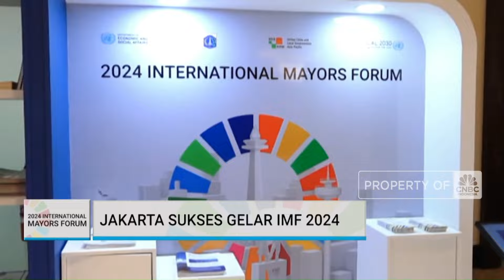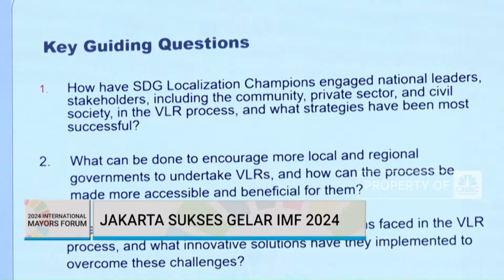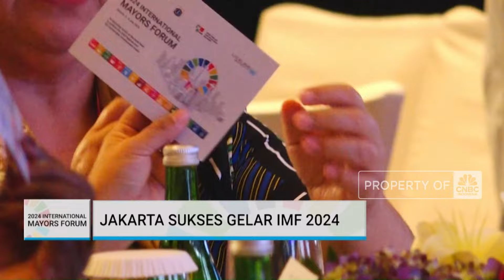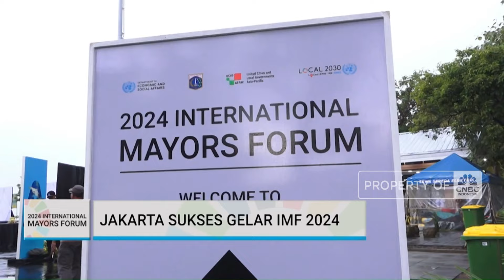Jakarta Sukses Gelar IMF 2024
Jakarta baru saja menjadi tuan rumah International Major Forum 2024. Dalam gelaran tersebut, PJ Gubernur Jakarta Heru Budihartono menjelaskan soal penguatan sinergi dalam berbagai pihak baik dukungan finansial maupun non finansial serta kerja sama regional yang sangat dibutuhkan untuk memastikan prinsip keberlanjutan pada 2030.

Selengkapnya saksikan liputan jurnalis CNBC Indonesia Mira Rachmalia di Program Evening Up CNBC Indonesia, Senin (08/07/2024).